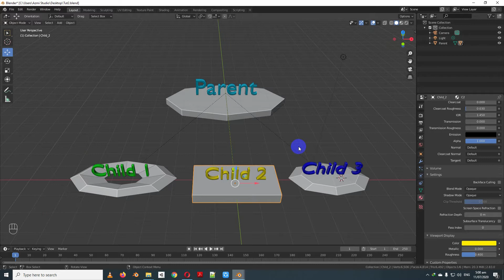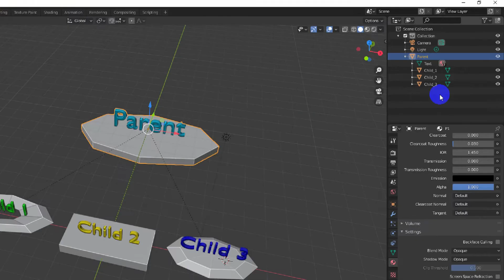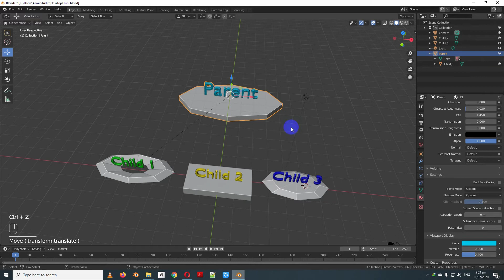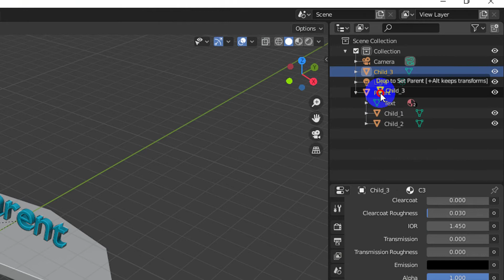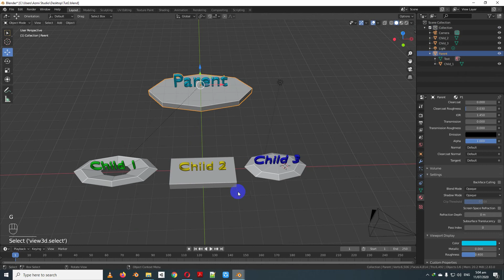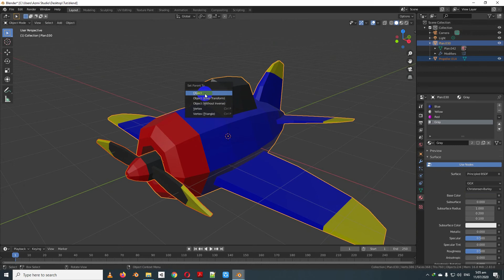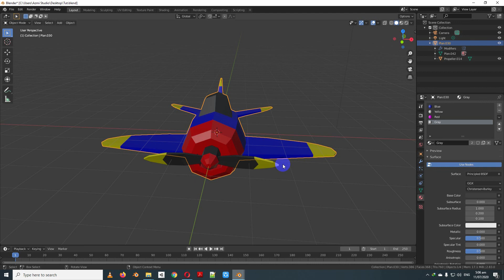Blender 2.8 Bangla [Part-10: Parenting The Propeller To The Plane]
Blender 2.8 Bangla Crash Course Tutorial for Beginner !!!